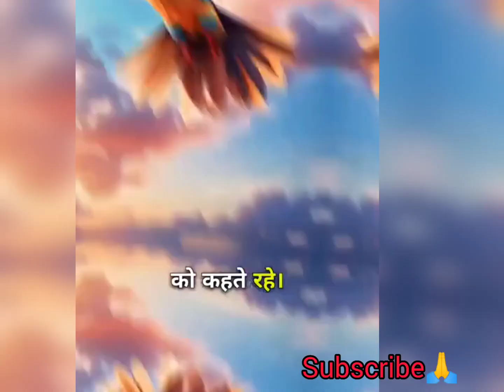sirf slah nhi sath dena bhi jaruri hai motivation youtube follower artificialintelligence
sirf